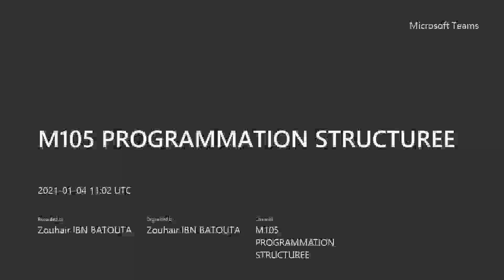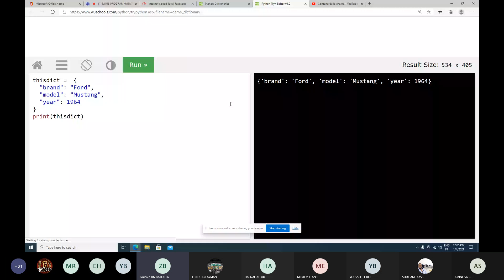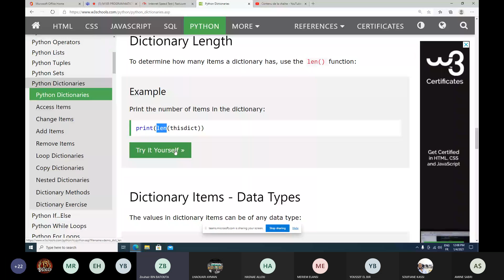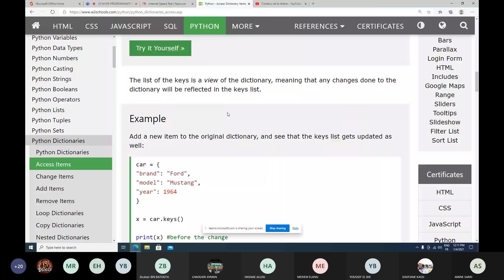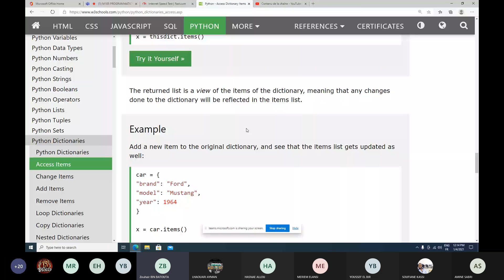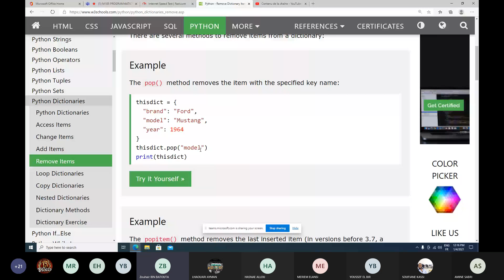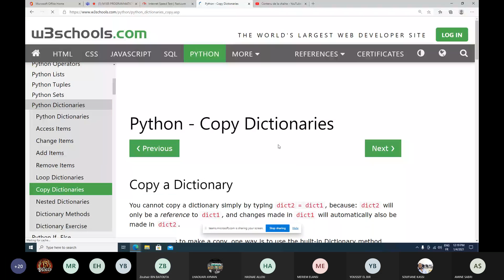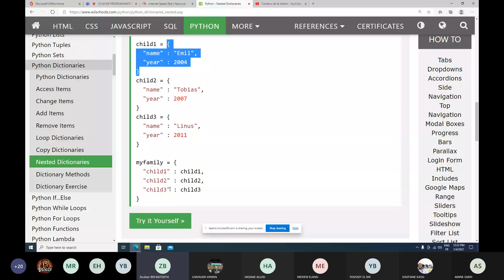درس بايثون cours python 9 (Darija) Dictionnaires - Structures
cours python les dictionnaires ( structure / collection)  ofppt ista tdi  developpement informatique مكتب التكوين المهني